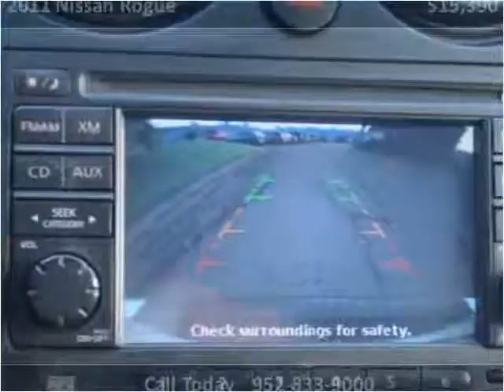2011 Nissan Rogue Used Cars Eden Prairie MN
This 2011 Nissan Rogue is available from iDeal Auto Imports LLC.